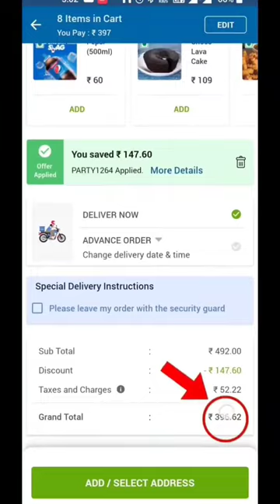Get 8 Pizza in Just Rs390/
CODE CHANGE : LUCKY0801
Get 8 pizzas at just 396/-😍😱
The offer is applicable only for new users of dominos app.
Offer time-: 10:00 am to 10:30 pm
Steps to avail the offer:
Step 2: Choose the option for delivery(No takeaway)
Step 3: Add 2 onion pizza, 6 tomato Pizza (all regular). Onion & tomato Pizza(in pizza mania section)
offer is applicable on minimum order value(MOV) is 500/-
Code is applicable till 30st September,2022
To open dominos App use my link only else you'll not get an offer.